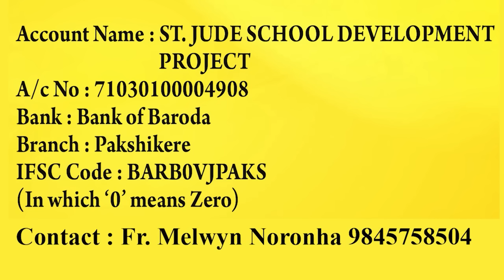The Solemnity of the Most Holy Trinity | ಪವಿತ್ರ್ ಮಿಸಾಚೆಂ ಬಲಿದಾನ್ 04.06.2023 | Rev. Fr Melwyn Noronha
Divyavanilive divyavanilive The Solemnity of the Most Holy Trinity | ಪವಿತ್ರ್ ಮಿಸಾಚೆಂ ಬಲಿದಾನ್ 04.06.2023 | Rev. Fr Melwyn Noronha, Director, Parish Priest, St.Jude Shrine Pakshikere.

Please Support Divyavani Live  with Your Loving Contribution: Phone Pe : 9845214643

Divyavani Live Streams the  Word of God in Konkani, Kannada and English Languages.